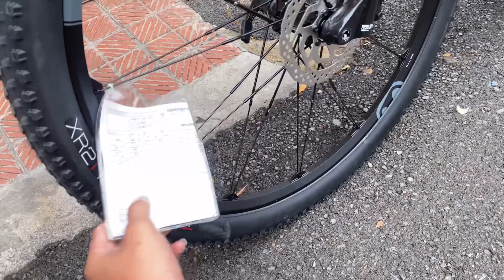Trek Procaliber 9.5 lên bộ bánh Crankbrothers cùng bộ Groupset Sram GX chuẩn bài!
Trek Procaliber 9.5 2022 🛠
Cầu hình lên:
- Cặp bánh xe Crankbrothers 29" Cobalt 2 XC
- Cối líp Crankbrothers XD Driver
- Group set Sram Gx (xích, líp, tay bấm xả, đùi đĩa, cùi đề)